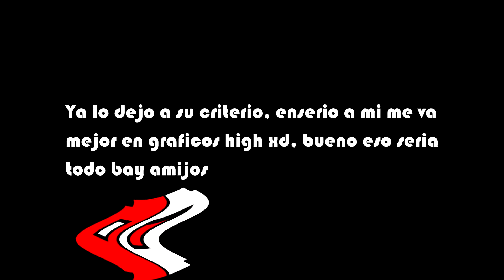¿El GD va mejor con graficos en high?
Esto lo descubri de casualidad, la verdad no estoy seguro si les ira bien a ustedes,  por lo menos a mi y a mi primo si nos va mejor xd